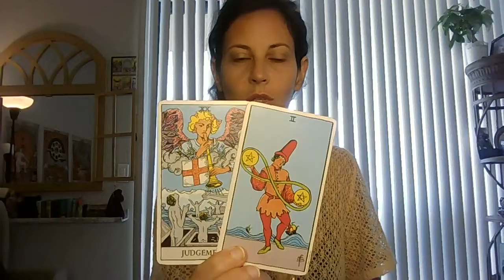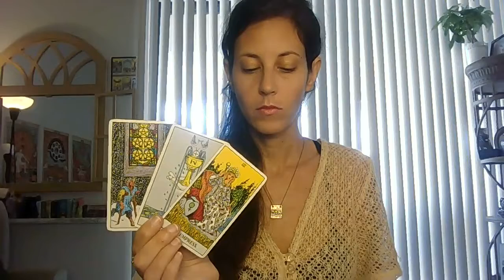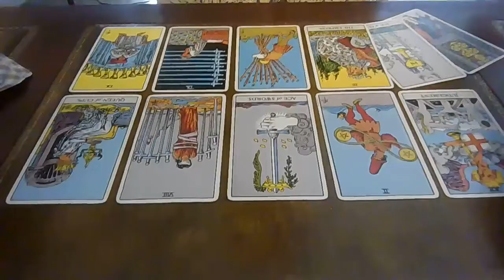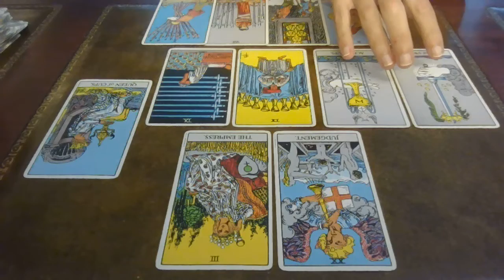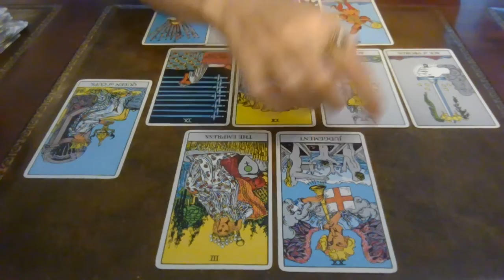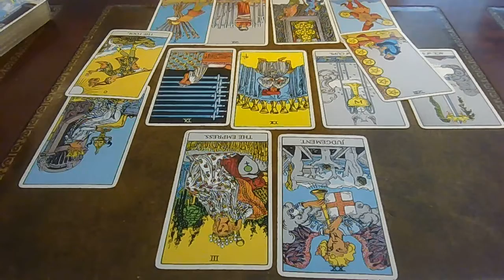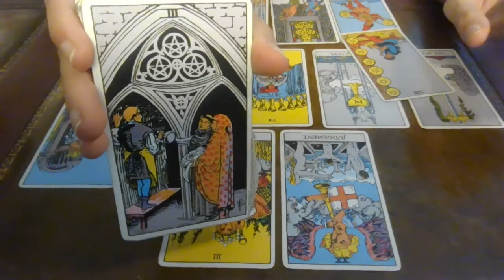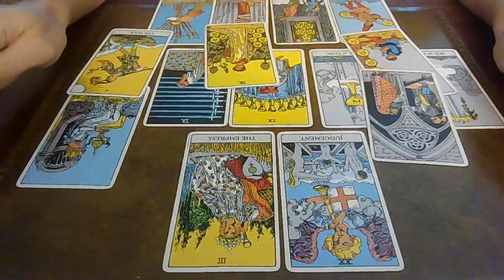AQUARIUS ✍🏼 How to get your power STRAIGHT from Source, by NEW & IMPROVED Aqua (October & Timeless)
{Tarot Masterclass} {Karmic Shift & Liberation} {Daily Runes}
🌞 *Ways to reciprocate, and deepen your connection to The Existential Shift:

🌞 *Way of Patronage; unlimited access to deep, mystical, VIP content {$13.22/+}

🌞 Way of 'Super THANKS'; 1-time gratitude & reciprocation to this video - It is in line with the LIKE button {ANY}

🌞 Way of 'Channel Membership' [Seeker] - Monthly gratitude & reciprocation for what you receive regularly from this channel {$1.99}

🌞 Way of Amazon Wish-List [gift]

Special North & South Node Readings [FREE]

Book a Satsang or Professional Inquiries (*only*)
I don't disclose my email here because IG is great with blocking harassment, Gmail isn't]

I LOVE YOU SEEKERS!

If it carries ill intent, I send it back to you (minus the pure energy) - to the folds Karma sees fit.

   (c)Morgane

   (c)Morgane.